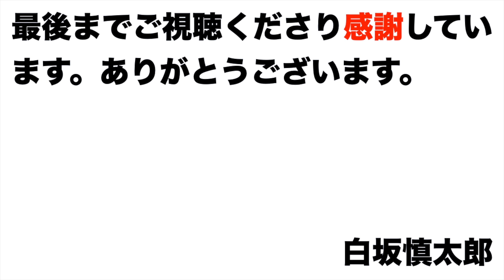気づきを得る方法